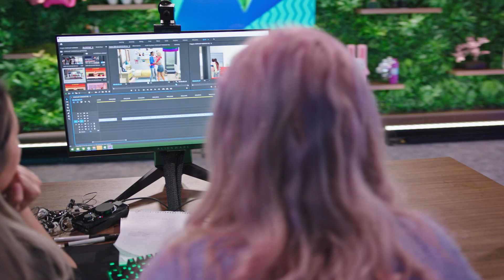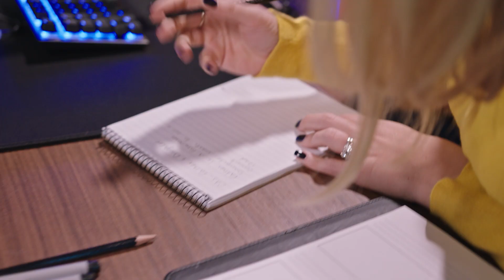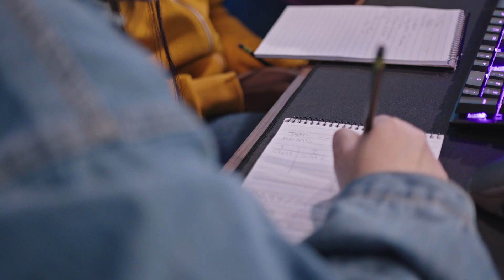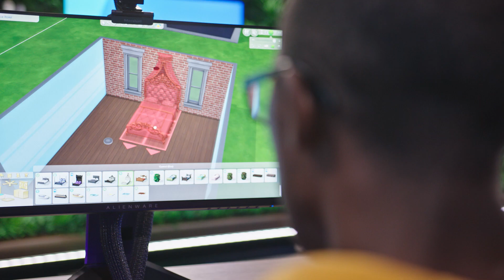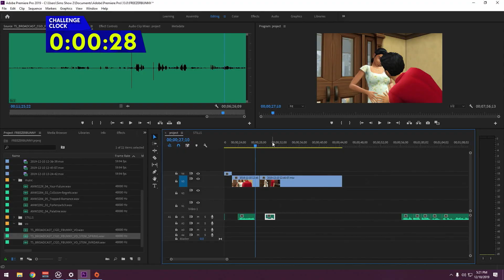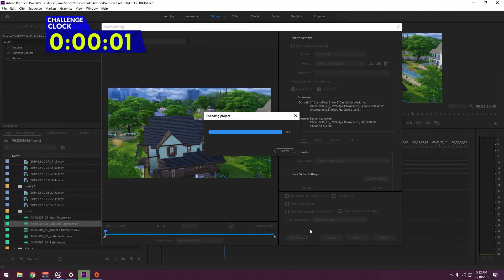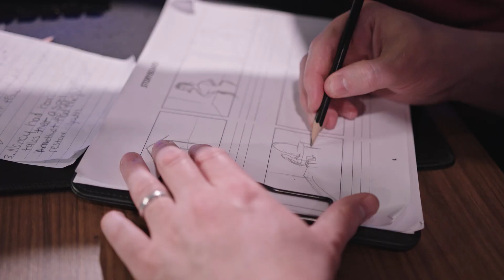12 Pro Sims Players Compete For $100,000 In The Sims 4 • Spark'd Ep. 1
"I guess I have to destroy them, it's the only option." Come watch as 12 Sims Influencers from around the world compete in the world's first The Sims 4 competition reality show!

"The Sims 4", Electronic Arts Amazon Store:

"The Sims 4", Online Game Code:

"The Sims 4", PlayStation 4:

"The Sims 4," Xbox One (Digital Code):

"The Sims 4", Xbox One:

"The Sims Spark’d is a four-episode series where players will compete in both skills and elimination challenges with $100,000 on the line, showcasing contestants from The Sims community as they race against the clock to impress a panel of celebrity judges." - ELEAGUE